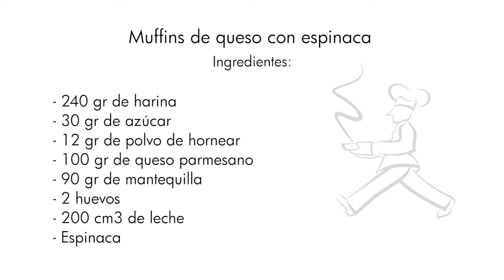Receta. Muffins de queso con espinaca